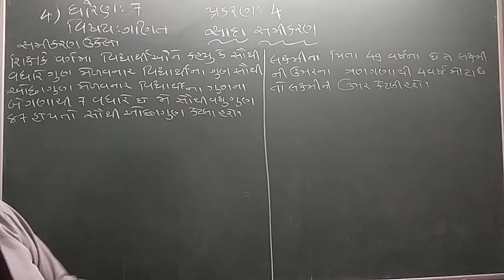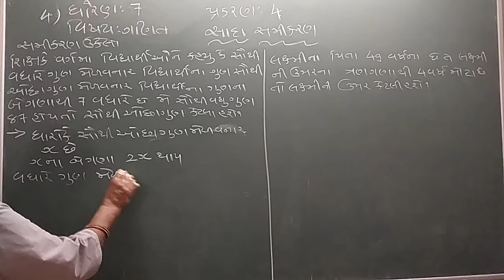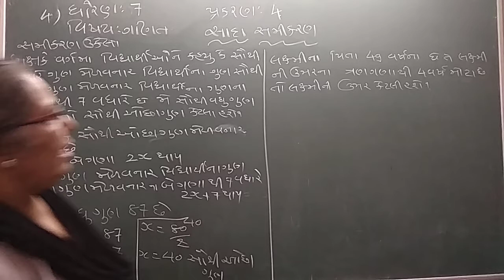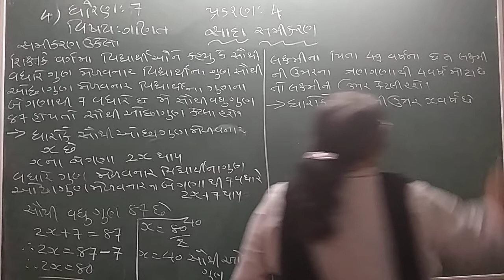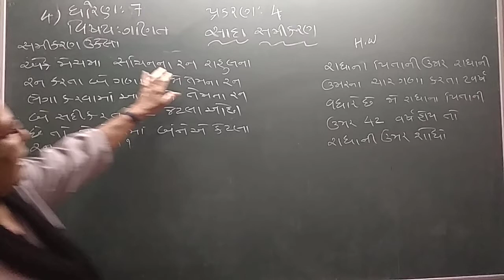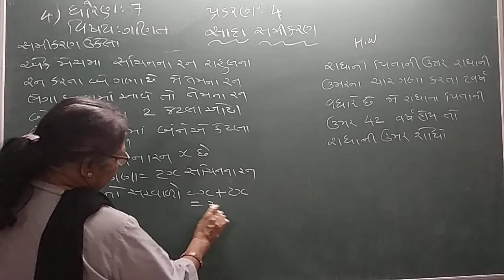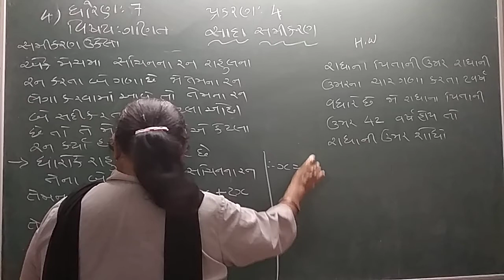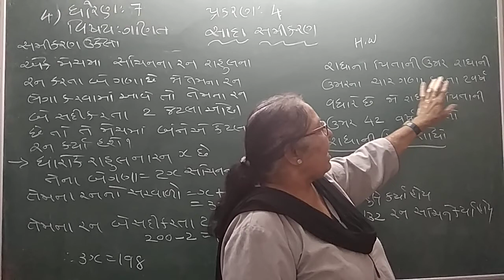ધોરણ 7 વિષય-ગણિત